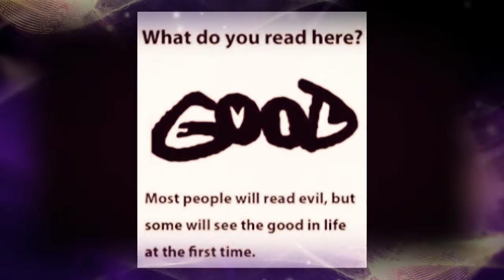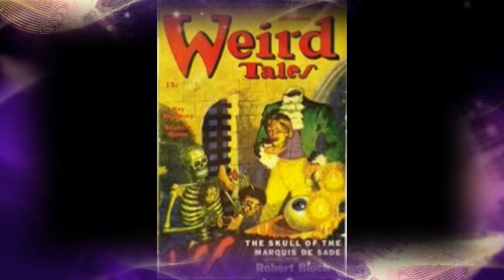WEIRDO by Nick108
A collection of jam loops made in FL Studio Reason and sorted out in the Reaper.  With iSkysoft, KeyRig49, a Mouse that loves to Rock!  So Rock for Radharani always!